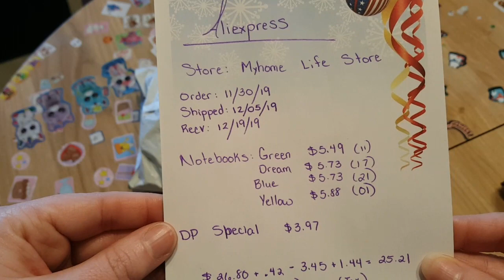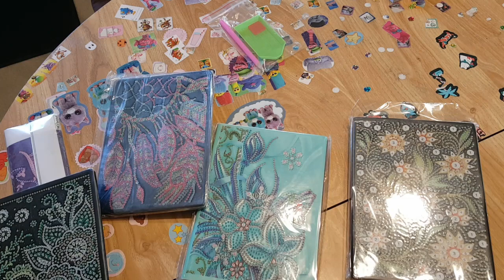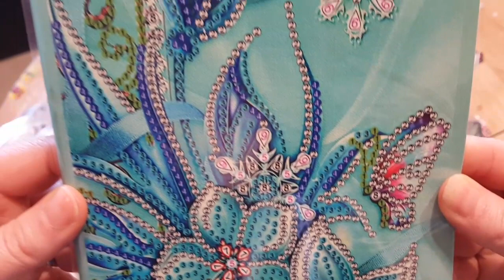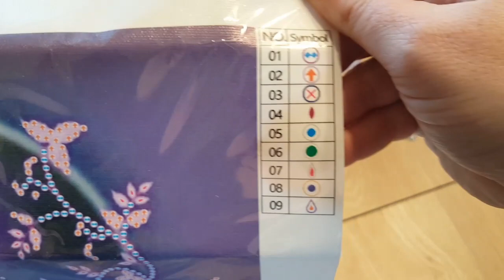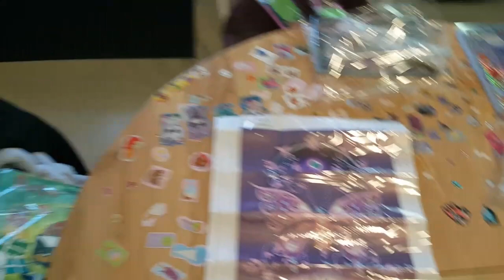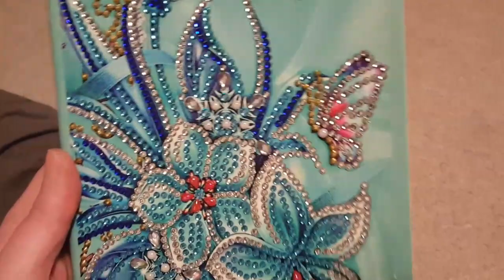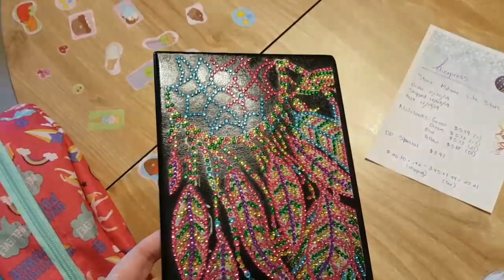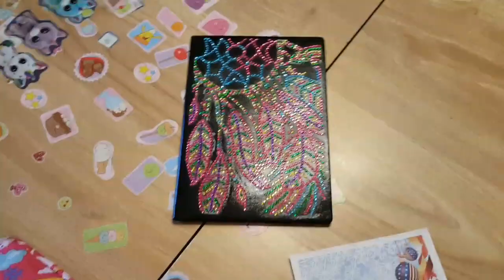Unboxing Diamond painting notebooks from Aliexpress Myhome Life Store E83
Hello. I hope you will enjoy this video. Video is long because I show 2 completed notebooks at the end of video.